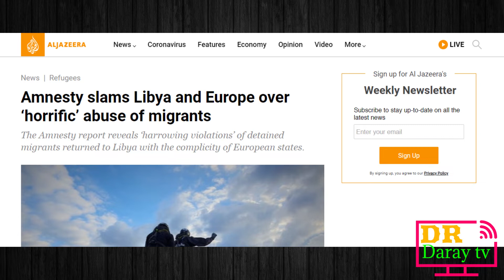Soomaali Lagu Qasbo Inay Galmo Ku Beddeshaan Biyo Iyo Cunto Nadiif Ah